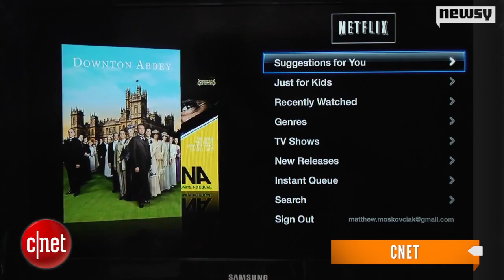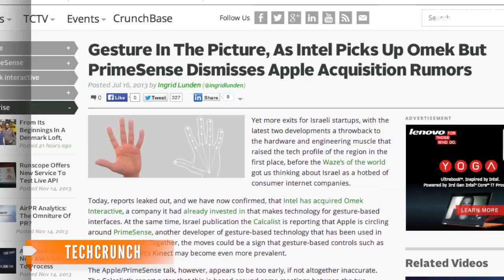Did Apple Buy Israeli 3D Tech Company Behind Kinect?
Apple is reportedly buying PrimeSense, the Israeli tech company behind the 3D sensor in Microsoft's Kinect.